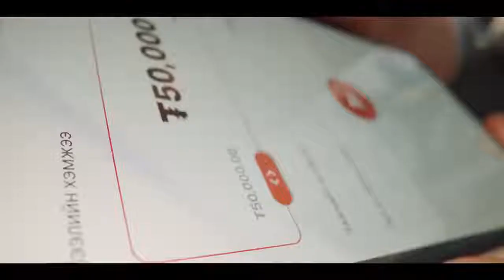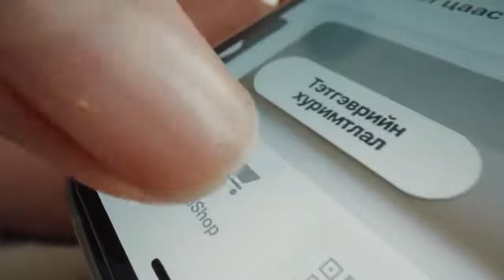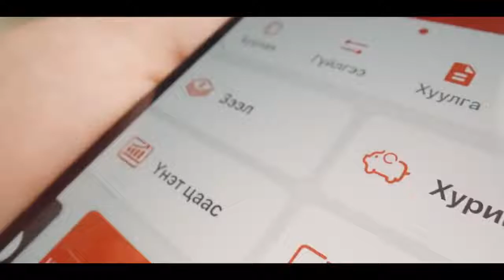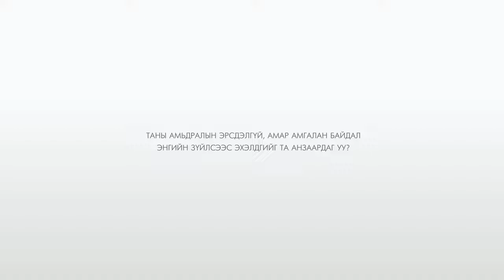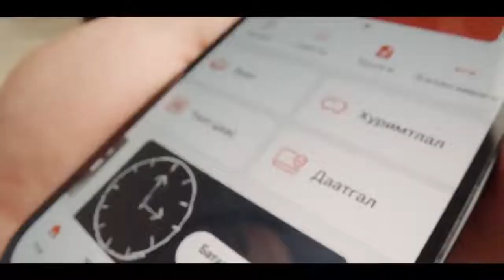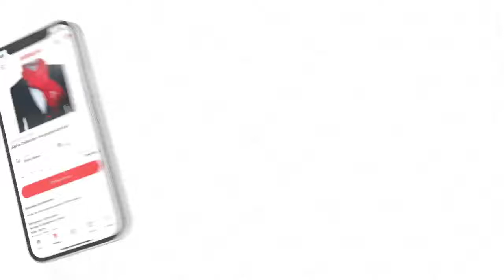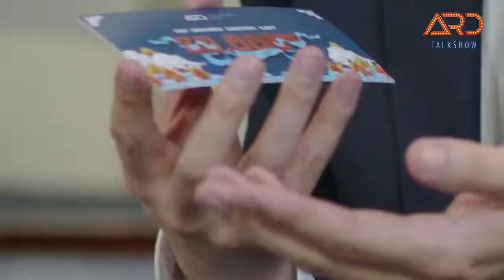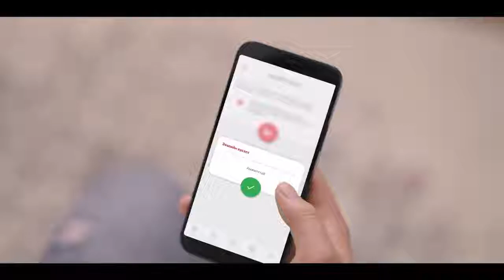Ard Talk Show, Season 2: Хоёр дахь дугаар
Энэ дугаарын зочноор Комедиан Б.Идэр-Од оролцож, шинэ бүтээл болох "Тал нутгийн зомби" УСК, Крипто, дижитал шилжилт, хувь хүний хөгжлийн талаар сонирхолтой яриа өрнүүллээ.

Мөн:
• Өсдөг Машин хөтөлбөр
• Ард Аппын шинэ боломжууд
• Crypto Cash үйлчилгээ
• Тэтгэврийн шинэчлэлийн эргэн тойронд өрнөж буй асуудлууд сэдвүүдийн хүрээнд Ардын захирлуудтай ярилцлаа.

ArdKids Аппаа ашиглаад 1 сая төгрөгийн Итгэлцэл бүтээгдэхүүний эзэн болсон Амармэнд хүүд баяр хүргэе.

Дараагийн дугаараар Тэтгэврийн хуримтлалдаа ₮100,000 буюу түүнээс дээш дүнгээр орлого хийсэн харилцагчдаас 2 хүнийг санамсаргүй байдлаар сонгож, тус бүр 10 ширхэг 30,000 төгрөгийн Тэтгэврийн хуримтлал бүтээгдэхүүний бэлгийн картын эздийг тодруулах гэж байна.

⏰Хамрах хугацаа: 1 сарын 20-ны 19 цагаас 1 сарын 27-ны 17 цагийн хооронд Тэтгэврийн хуримтлалаа ₮100,000 буюу түүнээс дээш дүнгээр цэнэглэсэн хэрэглэгчдээс шалгаруулна.

Ирэх Пүрэв гарагт 18:00 цагаас уулзацгаая.